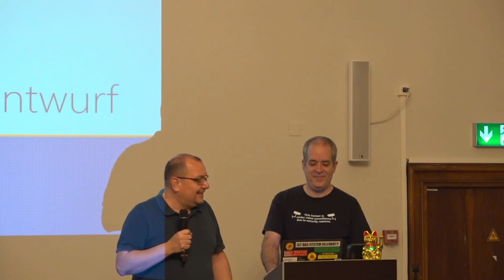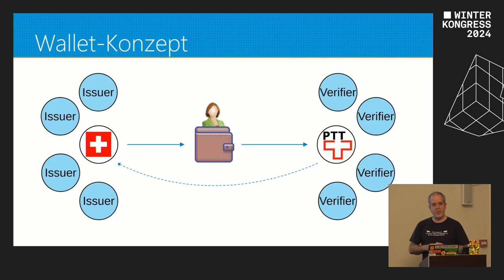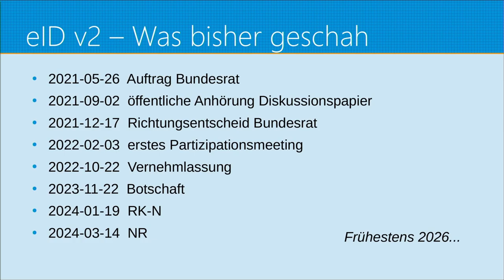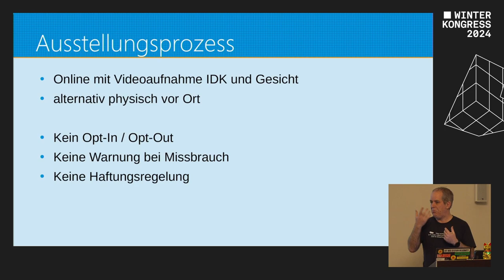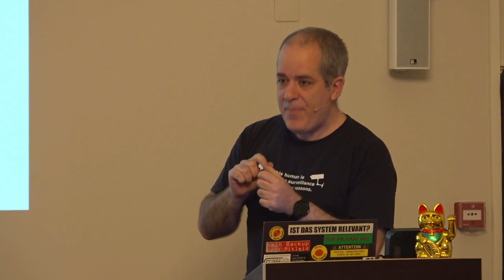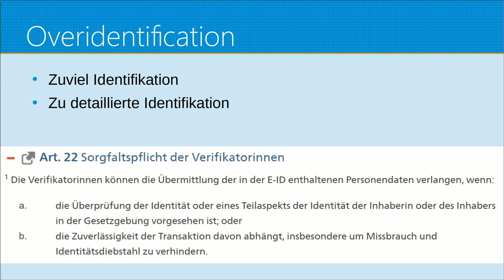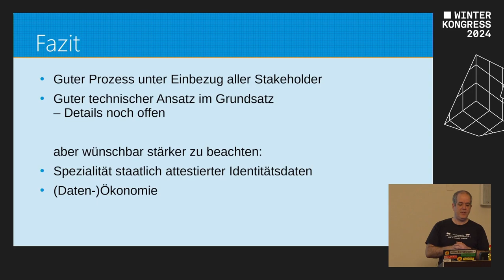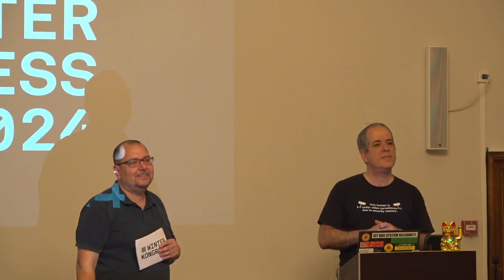Die Botschaft und der Gesetzesentwurf zur eID | Winterkongress 2024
Vortrag von Hans-Peter Oeri

Am 22. November 2023 - rund ein halbes Jahr später als zuvor in Aussicht gestellt - verabschiedete der Bundesrat die Botschaft zum Bundesgesetz über den elektronischen Identitätsnachweis und andere elektronische Nachweise (E-ID-Gesetz, BGEID). Die Verzögerung wurde auch damit begründet, dass Bedenken gegenüber dem Vorentwurf berücksichtigt werden sollen. Verspricht der Entwurf nun, was wir uns erhofft haben?